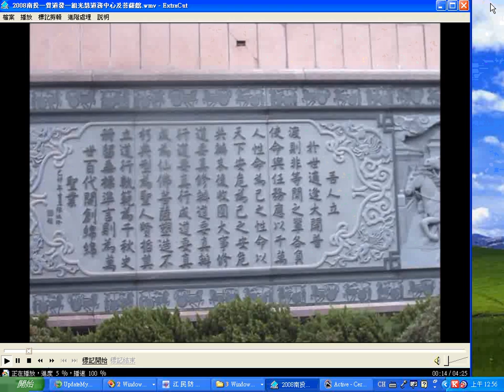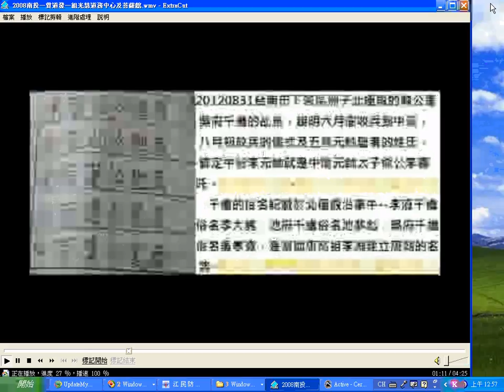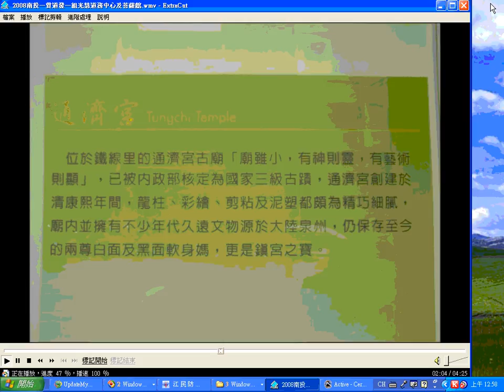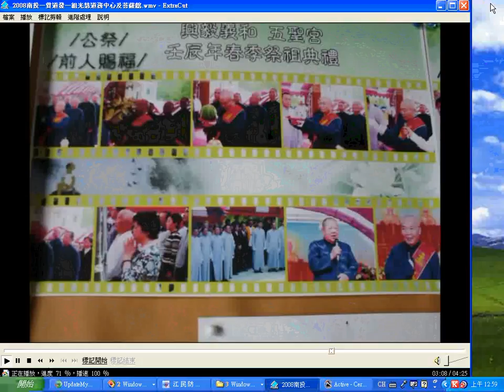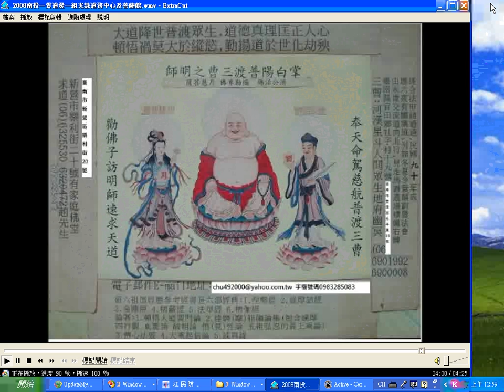2008南投一貫道發一組光慧道務中心及菩薩館_洲子北極殿_官田區神源山莊五聖宮祭祖大典及二十四孝圖_no-sound.wmv